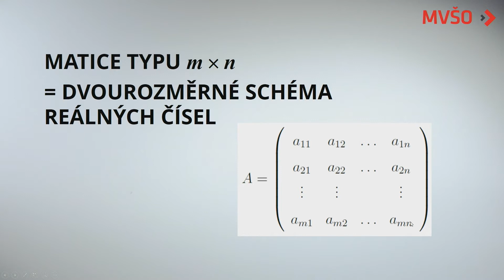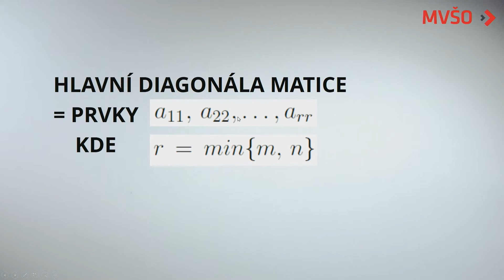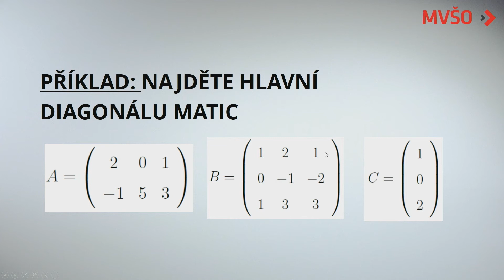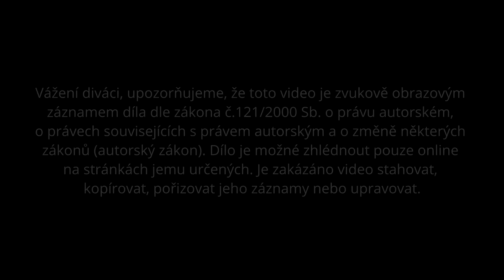Matice | EDULAM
RNDr. Martina Pavlačková, Ph.D.